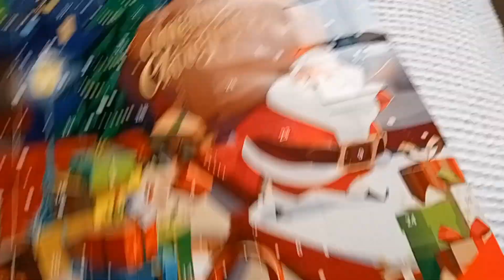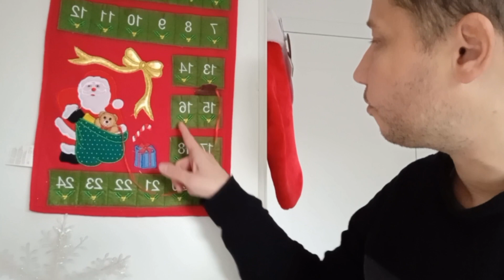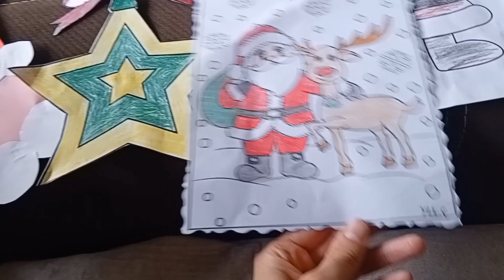🎄Vlogmas Day 15, 2023 | Even Today Vlogmas / My Nephew's Paper Work / Still Sick Today And More